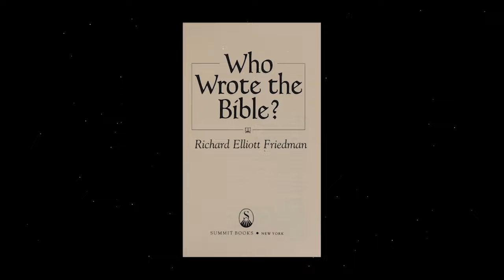This is the 300th Episode of the Preacher Boys Podcast!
Today is the 300th episode of the Preacher Boys Podcast, and a lot has happened since episode one…

The podcast journey has been nothing short of extraordinary. From taking a seat with Chris Hansen to joining forces with Paris Hilton in protest to my appearance on TV in Let Us Prey: A Ministry of Scandals, the show has opened doors I never could have anticipated.

On today’s episode, I want to take a few minutes to break down some of my favorite memories from the last couple of years – from favorite guests to favorite books – and my big goals moving forward.

CHAPTERS
00:00 Intro
02:10 Favorite Expert Interviews
03:00 Chris Hansen
08:07 Kristin Du Mez
11:42 Steven Hassan
23:00 Favorite Books
23:12 Jesus and John Wayne
23:53 Unspeakable
25:05 Corruptible
25:52 Dream Guests
26:30 Leah Remini
27:13 Olivia Plath
28:03 Rainn Wilson
29:22  Biggest Goals

Purchase 'Jesus and John Wayne'

Purchase 'Unspeakable' –

Purchase 'Corruptible' –

If you or someone you know has experienced abuse,

To connect with a community that shares the Preacher Boys Podcast's mission to expose abuse in the IFB, join the OFFICIAL Preacher Boys Facebook Group